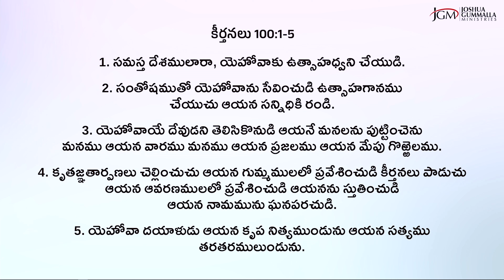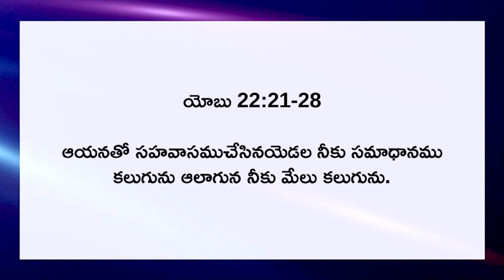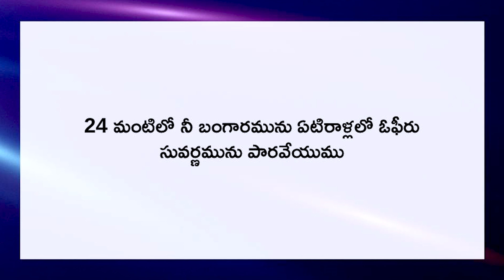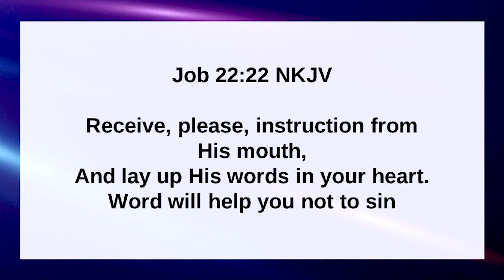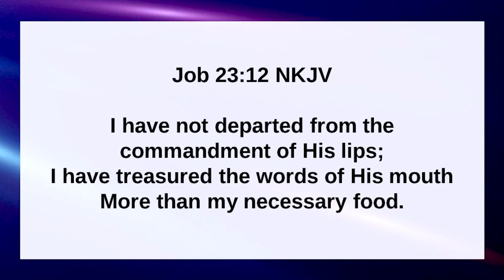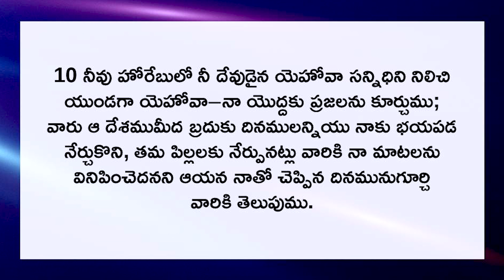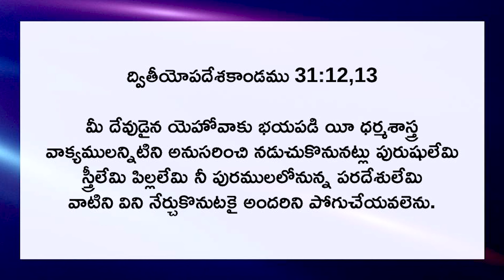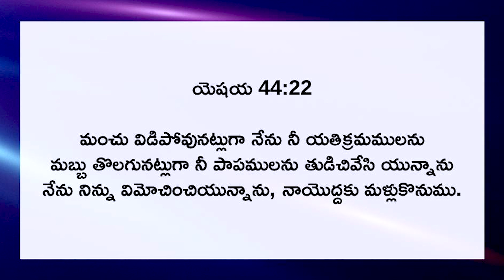LIVE: SUNDAY WORSHIP SERVICE ఆదివారం ఆరాధన 11.08.2024 | 6PM JOSHUA GUMMALLA MINISTRIES | JGM | PGC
Join us online and worship God from wherever you are…

Every Friday: Fasting Prayer 06 PM

Every Sunday we have four worship services:
First Service: 6am (Tel)
Second Service: 8am (Tel)
Third Service: 10am (Tel)
Fourth Service: 6pm (Eng/Tel)

Two Online Worship services
8 a.m. |  6 p.m. on Yoututbe & Facebook

Address: JGM | PGC
Joshua Gummalla Ministries, Penuel Gospel Church, Plot no 22, Himagirinagar, Gandhamguda, Hyderabad, Telangana, 500091

Contribute NOW!